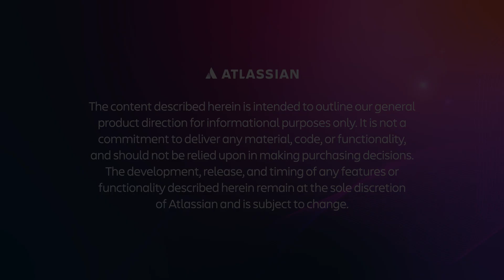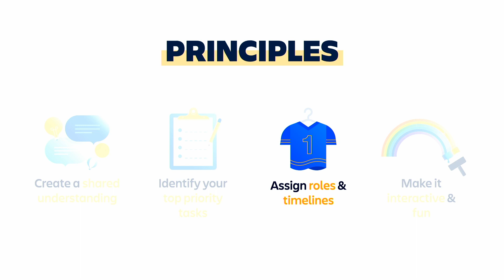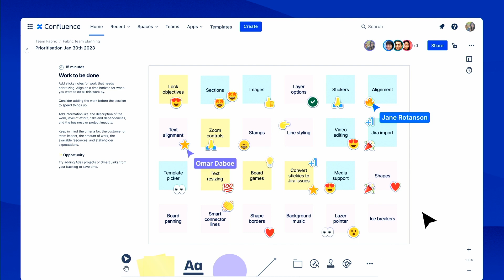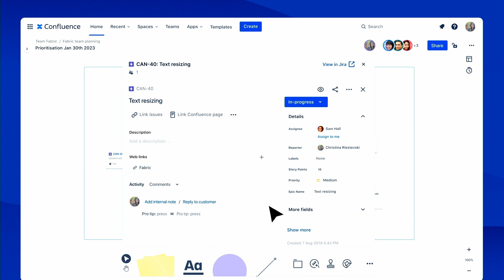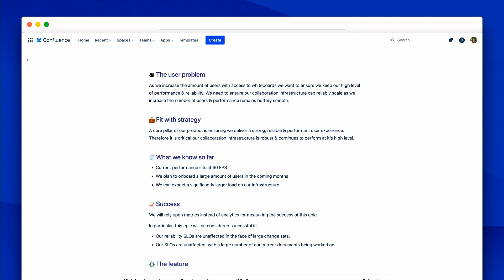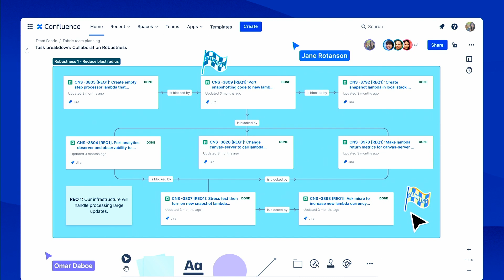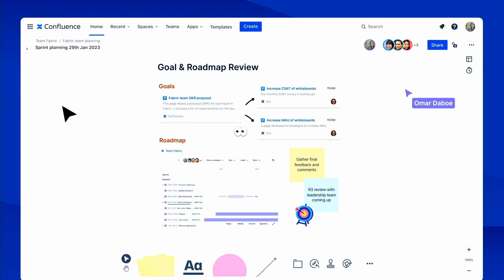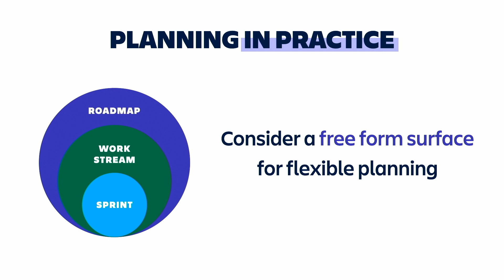The art of efficient planning with Confluence whiteboards | Team '23 | Atlassian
An effective team planning session sets the tone for your team’s week. It ensures all functions of a team are aligned on the broader roadmap, overarching goals for the week, prioritized work, and who’s responsible for what. In this talk, we’ll dive into the key ingredients to a successful planning session, including how you can use Confluence whiteboards at all stages of planning. Christina will share real world examples and provide clear steps for how your team can implement the same process we use at Atlassian.

Speaker:
Christina Ristevski, Product Manager, Atlassian